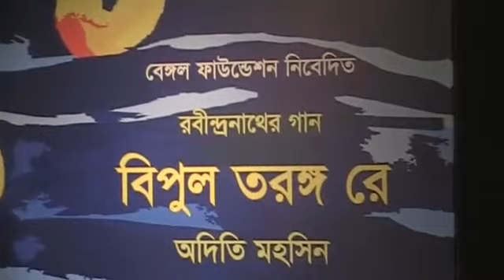Sarthak janam amr ADITI